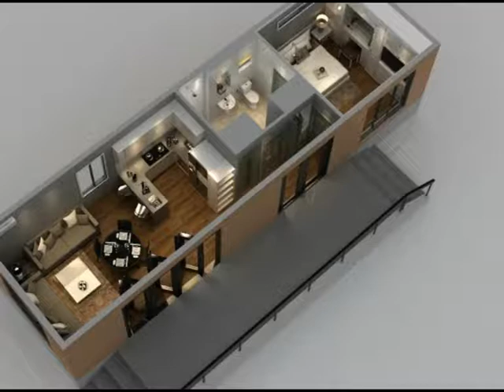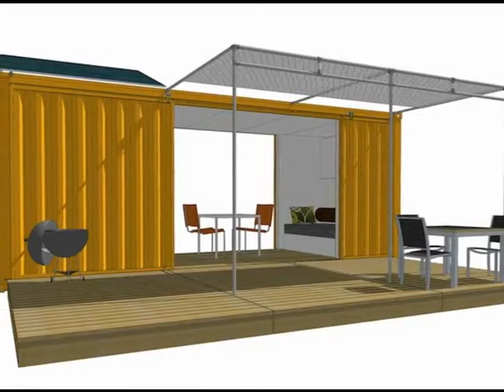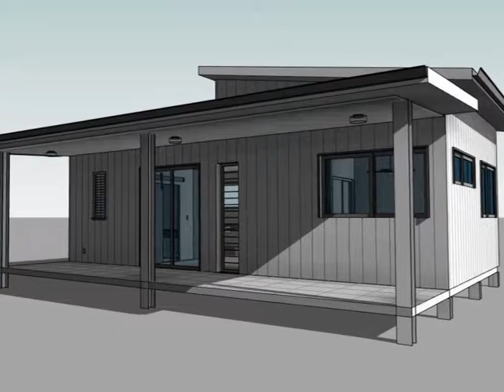Best shipping container house design ideas architecture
Shipping Container Home Plans
The fashionable container measure 8 ft huge and 8 ft 6 inches excessive, and comes in lengths of 20 or forty feet. A third alternative, which can be harder to find, gives higher ceilings; it’s known as the excessive dice. A excessive dice box measures 40 ft lengthy and is 9 feet 6 inches high.

While a transport box domestic plan of one hundred fifty rectangular feet is honestly small, the beauty of running with storage containers is the capacity to organization them to create a bigger space. The 8747 House (above), overlooking the James River in Springfield, Mo., makes use of several cargo packing containers.

shipping container house design project

shipping container house design app
shipping container house plans